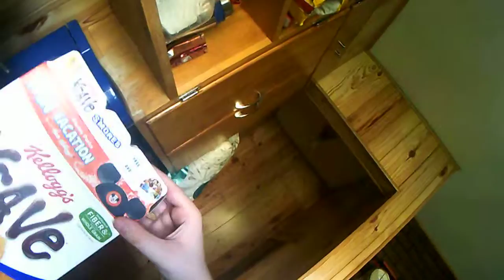I was sick sorry